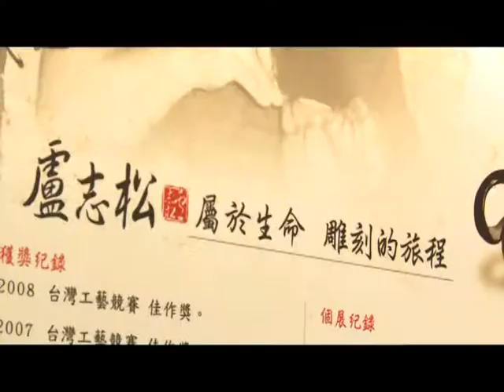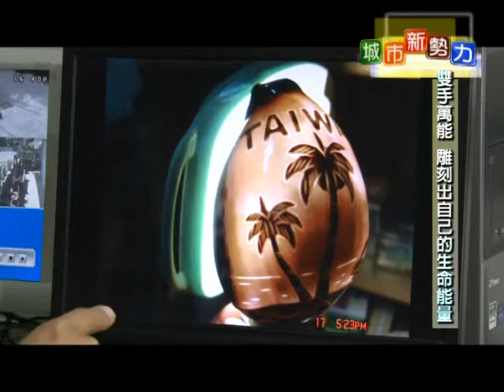TKTV高雄都會台0328城市新勢力-盧志松1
主題：雕出豐富的彩色人生
當別的孩子玩騎馬打仗或疊羅漢時，因小兒麻痺失去活動能力的盧志松，只能在地上爬，卻因此養就了藝術的養分，石雕創作開啟了他人生的另一扇窗。本週將介紹石雕老師-盧志松如何在雕刻世界裡找到生命存在的價值。